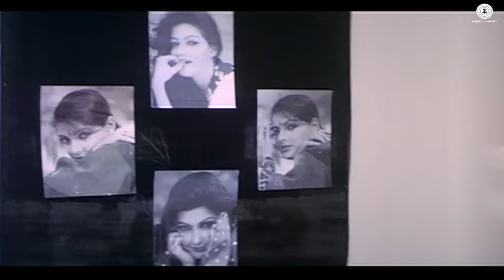Nasib me nahi ta jo hamko Mila nahi